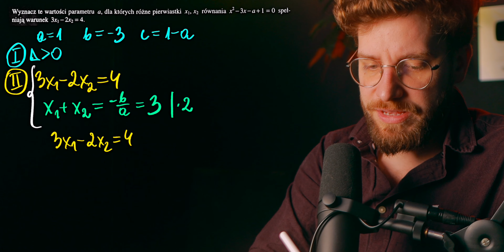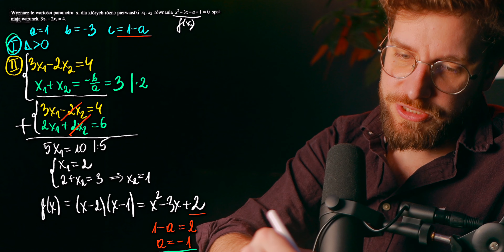Nietypowe wzory Viete'a🔥Za 5 dni ROZSZERZENIE 2024❗️MARATON na MATURĘ RPZSZERZONĄ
Jak się przygotować do matury z matematyki 2024? Robić powtórkę codziennie przez ostatnie 30 dni wraz z MARATONEM na maturę rozszerzoną z matematyki ∫Δ ∪ Δ∫ Zapraszam codziennie o 20:30